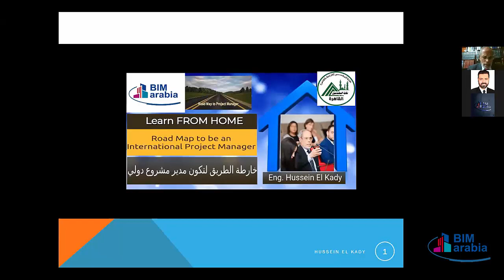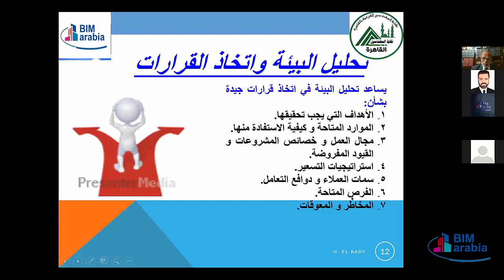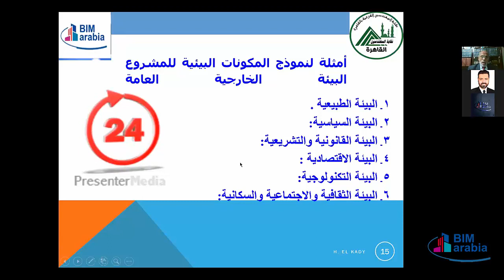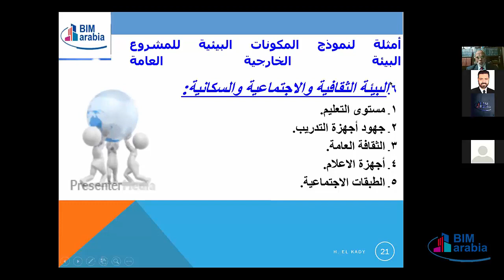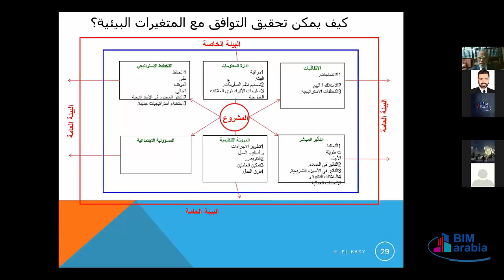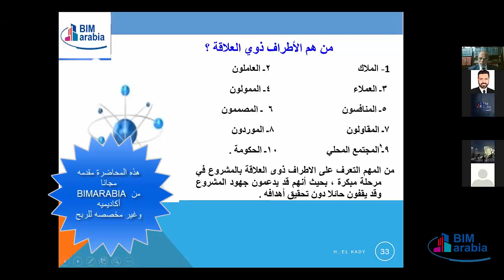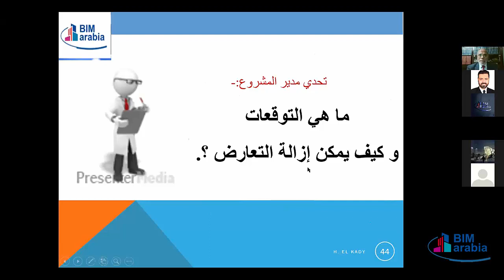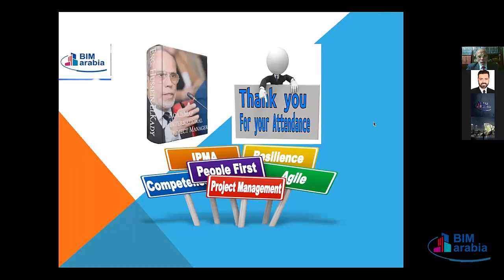Road map to be an international project manager lec 7